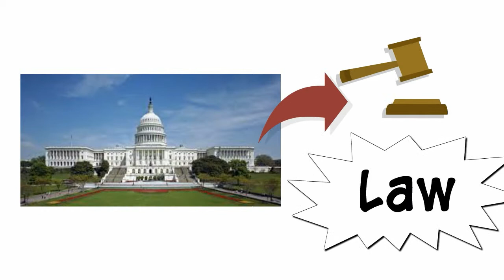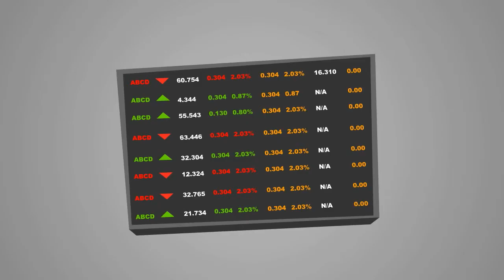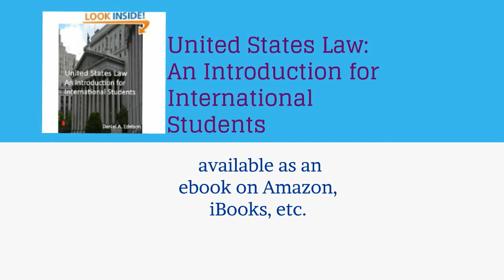Case of the Month: Liu v. Siemens AG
Liu v. Siemens AG (2d Cir. 2014)  This video discusses a recent case which illustrates the principle that US federal law generally does not apply extraterritorially.
United States Law: An Introduction for International Students is available as an ebook on Amazon, iBooks, etc: